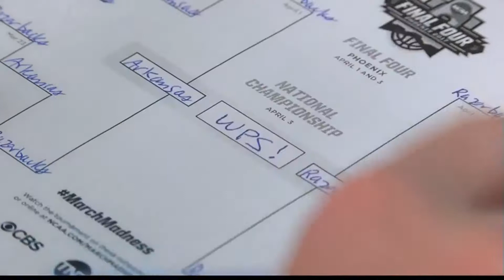BRACKET SKIT SPORTSCAST